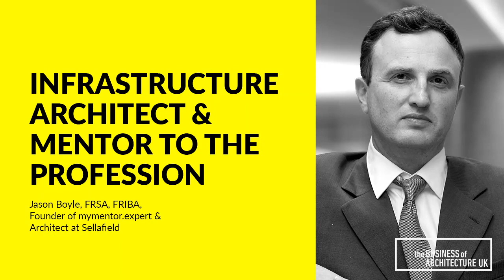079: Infrastructure Architect & Mentor to the Profession with Jason Boyle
Have you ever considered a career in the fascinating world of designing complex infrastructure buildings? This week I speak with Jason Boyle, the youngest person to become a Fellow of the RIBA and who also received fellowship status from the Royal Society of Arts in 2018 for his work in infrastructure.

Jason has spent the last 11 years of his career in the Nuclear Industry and is currently leading the architecture of a £800m + nuclear infrastructure project at Sellafield. Jason is an ambassador for Architecture in the Civil and Engineering sector, is a responsible engineer and has been a pioneer for the use of BIM in government infrastructure projects.

Jason is also the founder of mymentor.expert a professional mentoring service designed, as Jason describes, 'to unlock the potential, which is deep inside of everyone, at any stage of your career by giving you the keys to succeed in life.'

In this episode you will discover:
- The career pathway Jason followed to become a nuclear infrastructure specialist
- How Jason's pioneering work in infrastructure earned him a fellowship
- The importance of having a mentor and what are some game changing tools for productivity